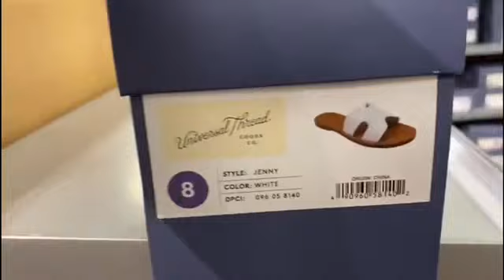COUPLES BUY EACH OTHER’S OUTFITS! (target edition)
Comment any videos suggestions!! ❤️

                     Officialxbeba

                   Lil.vic1590

FAQ-

Age- 18 🎊

Where I’m from - Florida 🌴

How old was I when I got pregnant: 15🤰🏻

What I use to Edit - iMovie on iPhone 📱

How old is my son - 2👦🏽

Thank you guys for all the support we really appreciate it !